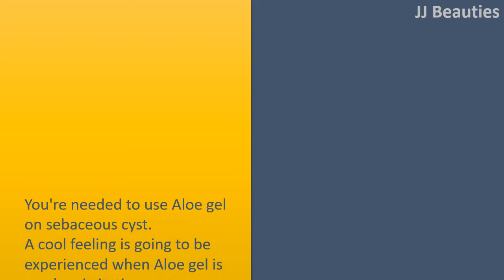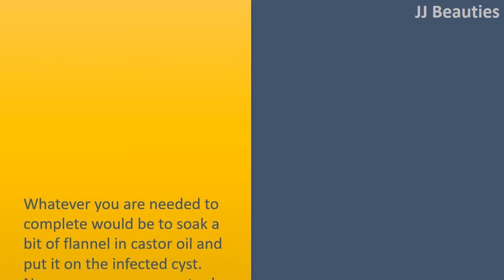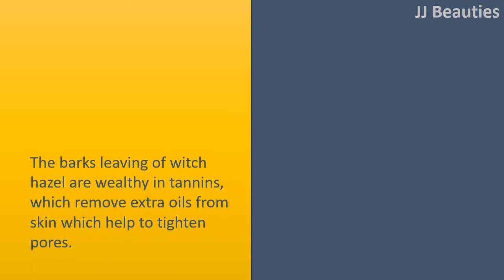how to get rid of cyst with Aloe Vera & Castor Oil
How to get rid of Cyst.

Aloe Vera.
You're needed to use Aloe gel on sebaceous cyst.
A cool feeling is going to be experienced when Aloe gel is used on irritating cyst.
For taking out the impurities from body, drink Aloe Vera juice regularly.

Castor Oil.
Whatever you are needed to complete would be to soak a bit of flannel in castor oil and put it on the infected cyst.
Now, convey a warm water bag around the cloth put on cyst and compress for 30 minutes.
Heat water and castor oil can help in curing cyst easily by shrinking it.
When sebaceous cyst seems evidently or back, to test this process.

Witch Hazel.
The barks leaving of witch hazel are wealthy in tannins, which remove extra oils from skin which help to tighten pores.
To treat sebaceous cyst, you need to use a hardly any volume of witch hazel gel or cream around the infecting cyst.
Allow it to soak to your skin. Within a few days, how big the cyst can get reduced.

Potassium Iodide.
Apply some potassium iodide on sebaceous cyst, 2 to 3 times each day. It'll progressively cure the cysts.